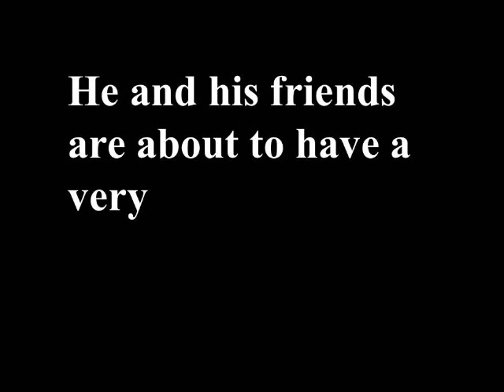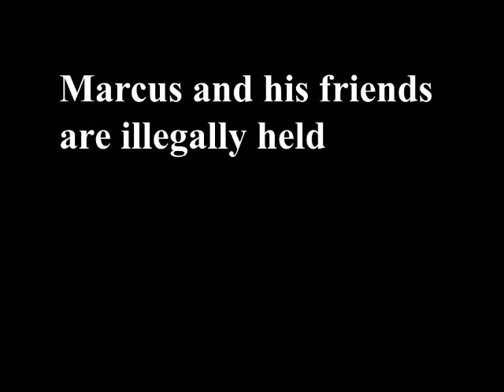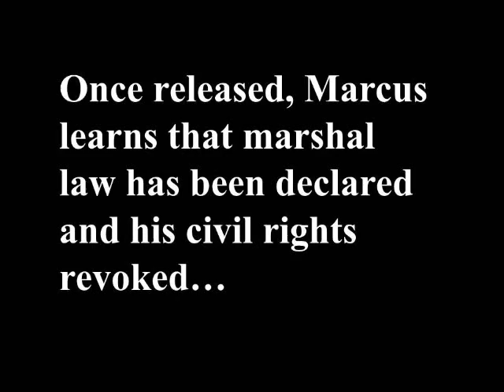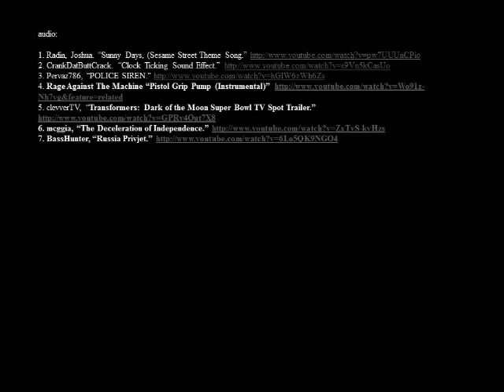Little Brother Movie Trailer Cory Doctorow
This video was created as part of an assignment for ENLG 4950/5950 at the University of Missouri -- St. Louis.  It is a movie trailer for young adult novel Little Brother by Cory Doctorow.  I hope that you enjoy it.